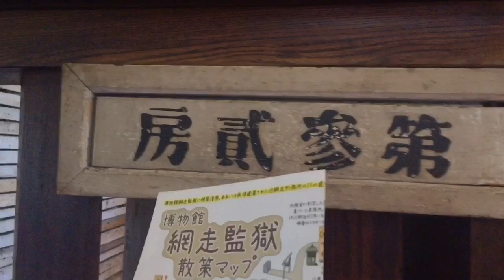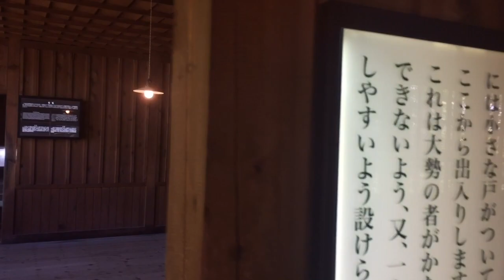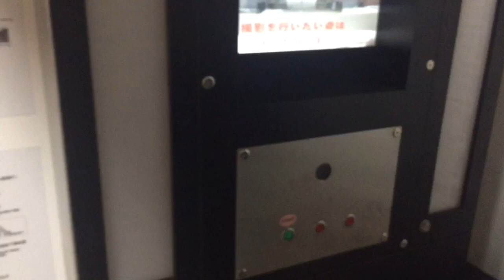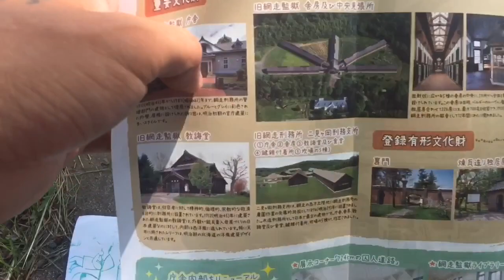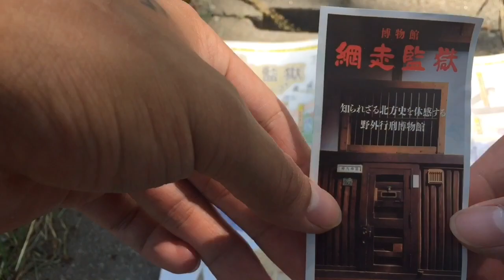Thẳm quan nhà tù tại Nhật Bản cấu trúc nhà tù ntn | Hữu Thụy channel #11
CÁM ƠN CÁC BẠN NHIỀU Ạ